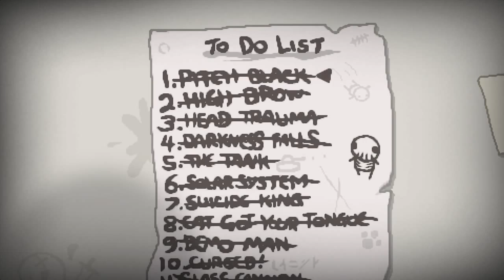"Why did it have to be spiders?" The Binding of Isaac: Rebirth - Cain #1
Sankes are bad, but spiders are worse!